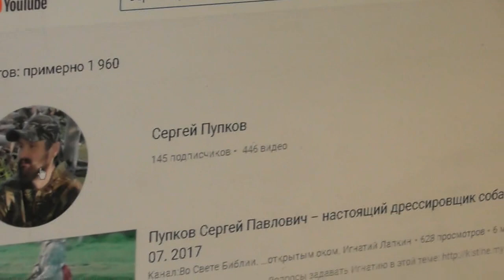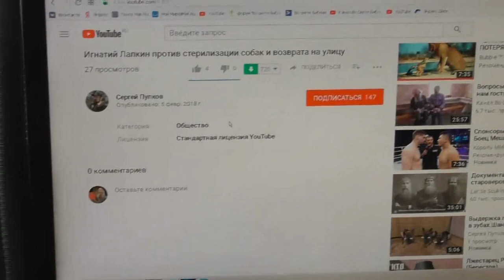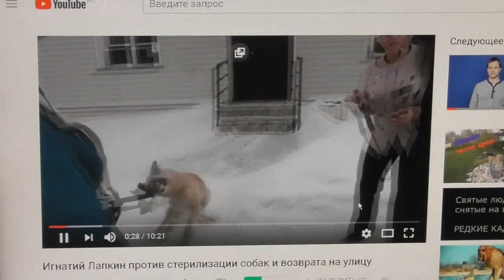Сергей Пупков об избавлении Василия от морозов у него в квартире. 06. 02. 2018